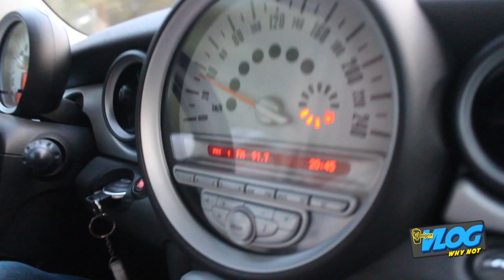VLOG #18 Η Πολεμική Φρεγάτα στην Καβάλα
Αν είσαι απο αυτούς που διαβάζουν την ΠΕΡΙΓΡΑΦΗ, καλησπέρα καλησπέρα και καλώς ήρθες σε ένα ακόμα βίντεο, σε αυτό το βίντεο θα  δεις, την πολεμική φρεγάτα που έχει την ίδια ηλικία με εμένα, δυστυχώς δεν μπορέσαμε να μπούμε μέσα , πολλά είδες εδώ αντε πάνω τώρα, δες το καλά, και μην ξεχάσεις SUBSCRIBE και ένα LIKE να γίνεις και εσύ μέλος τις ομάδας, και εννοείτε καμπανάκι για να μην χάνεις βίντεο

Φιλάκια.

Εξοπλισμός :
Κάμερα : Canon EOS 600D - Canon EOS 50D - Sony a58
Drone: Phantom 3 Standard
Μοντάζ : Final Cut PRO - photoshop
Μικρόφωνο : RODE GO